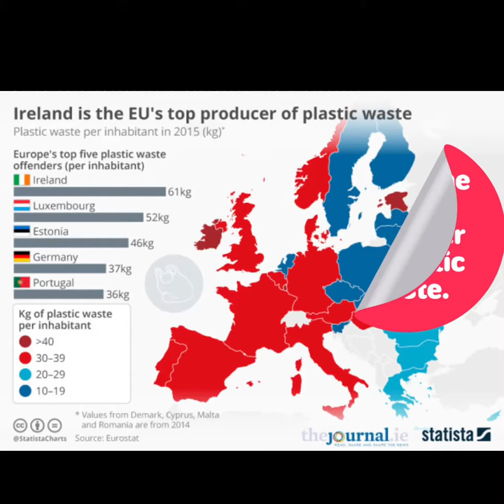The Video About Plastic Cups Waste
This is the video about plastic cup waste. And it is made by Juyoung,Henry,Hiranya and Sam.